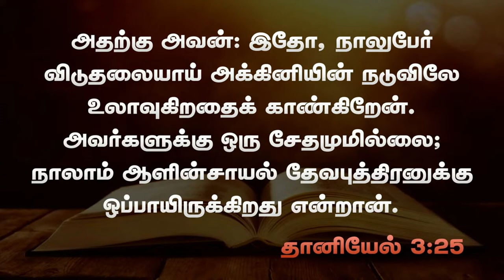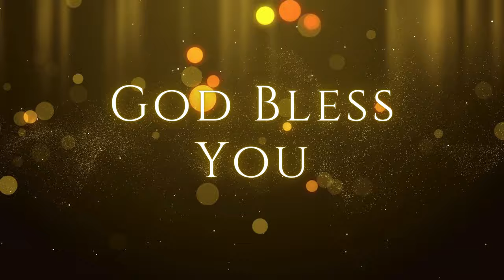இயேசு கிறிஸ்து | 11.08.2024 | Pr. I. Vinil Sathish | Kadamalaikuntu FGPC